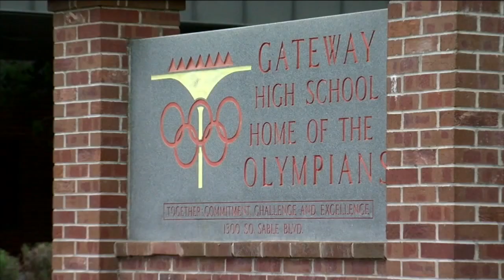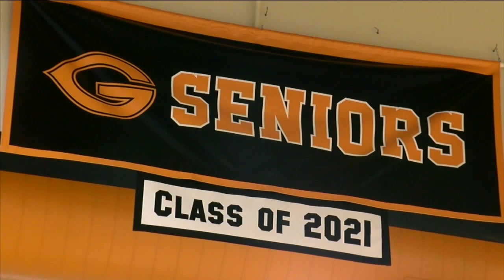Senior in class of 2021 reflects on a difficult year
Kaden DeVault, a senior at Gateway High School, reflects on a difficult year.